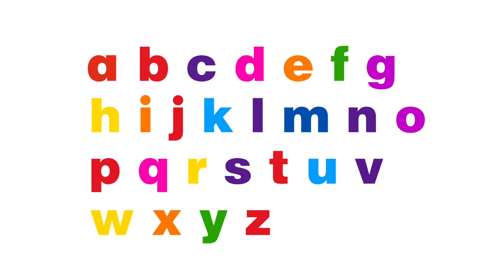Chicka Chicka Boom Boom Letters (A-Z)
Cool
It’s For My Series Chicka Chicka Boom Boom

Links

Numbers

Symbols